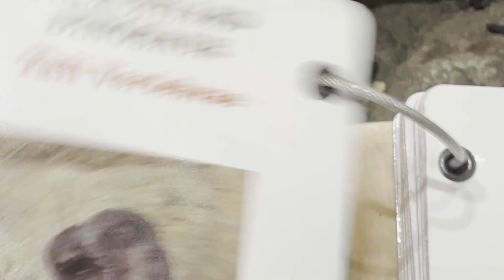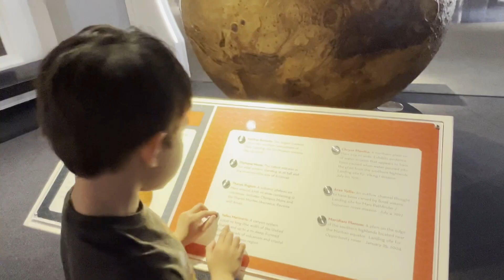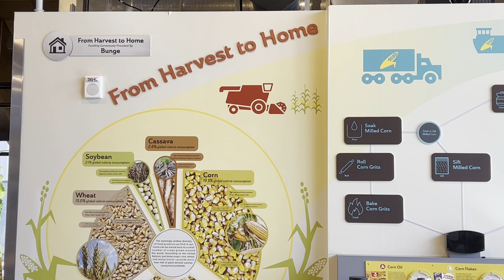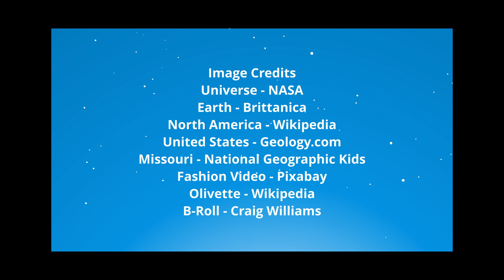Delilah Shares Our World - Ep. 7 - Science Center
St. Louis. Science Center, Kid-friendly, geography, history, homeschool, educational, What Kids love about where they live. In the series, Delilah Shares Our World, Delilah introduces us to a place in the world historically and geographically while featuring a kid who shares what they love about living there.